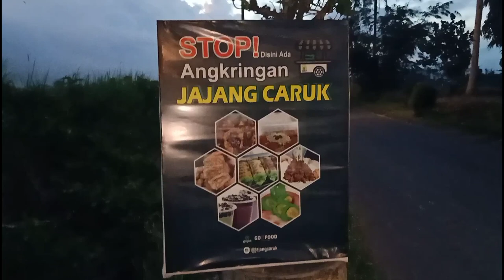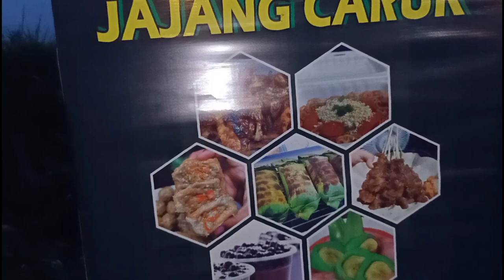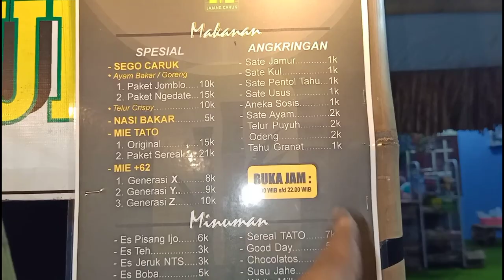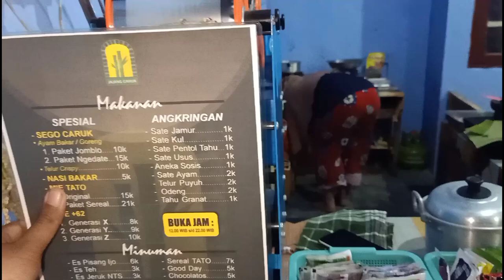Inspirasi Desain Kedai Kopi Sederhana di Depan Rumah